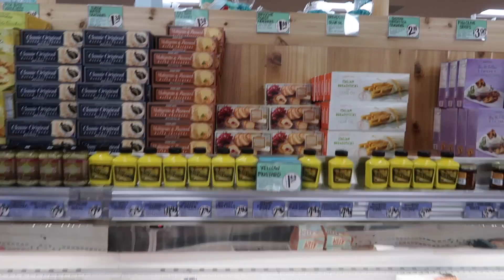GRAND OPENING OF TRADER JOE'S + GROCERY HAUL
It's finally happened! We have a Trader Joe's in our town! Come with me while I go shopping in this new Trader Joe's and see what my absolute favorite products are from this iconic grocery store!